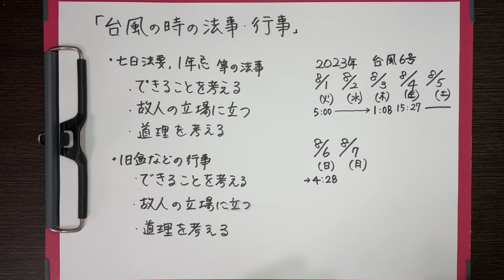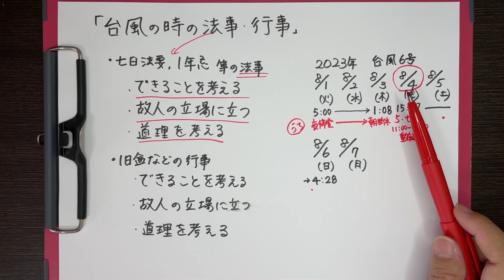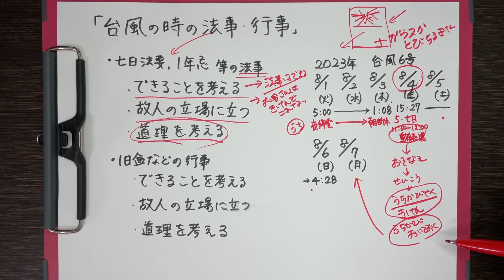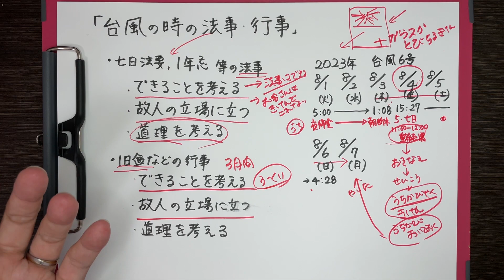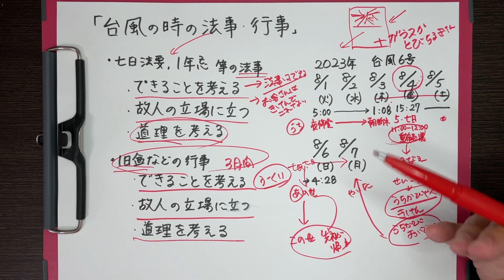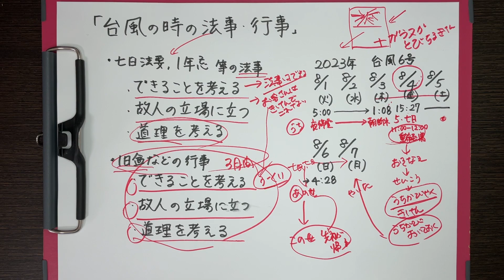台風の時の法事・行事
2023年8月の台風6号では、さすがの沖縄県民でも、びっくりするほどの強さの台風でした。
車は転がり、信号機や木はあちこちで折れ、冠水、停電や断水など大きな被害がでました。

そんな状況の中、法事や行事をする場合はどうしたらいいの？

というのを防災の観点からも見直し、考えていきます。

▼メンバーシップ（有料）で毎月ライブ配信に参加できます！